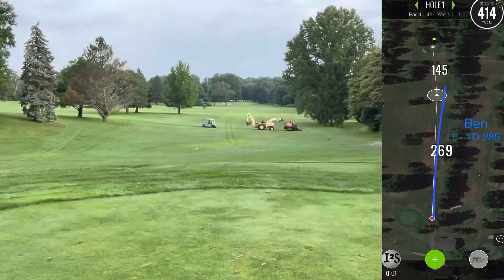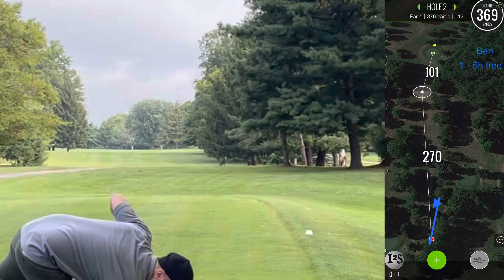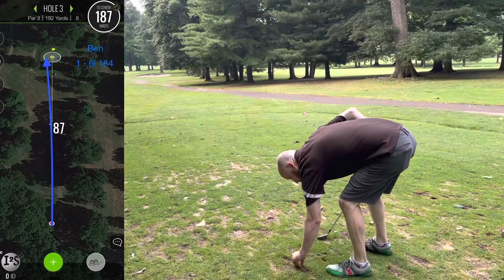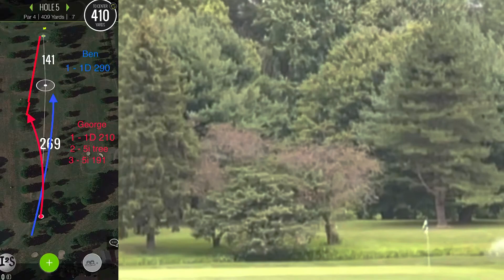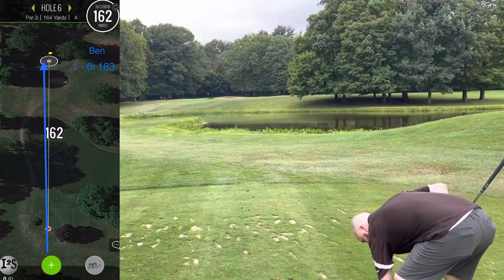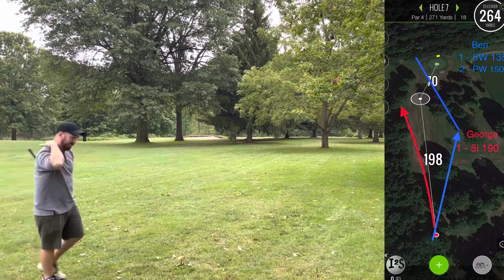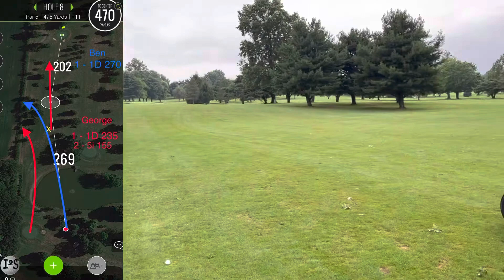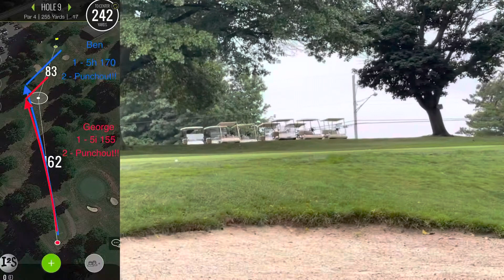Pine Valley Front 9 | Match Play | Loser Drinks Hot Sauce - Last Dab Apollo?!? | Golf Vlog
George and Ben play the front 9 at Pine Valley Golf Club in Wadsworth, Ohio - match play format. Loser must drink hot sauce. Last Dab Apollo or Ghost Verde  Pickle!

Welcome to Itching to Scratch Golf! Watch as I work to drop from a 7 handicap to scratch. Learn from my trials and tribulations, or comment on what I should be working on.